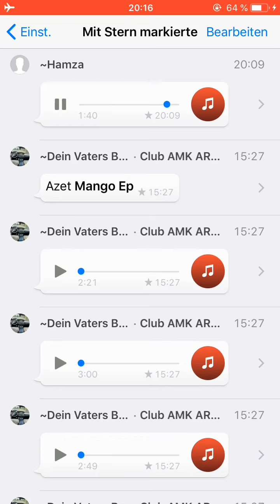Brado feat. Mero - Kafa Leyla (LEAK) schlechte Qualität